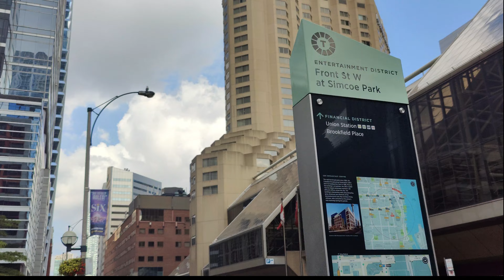8K-WALK FRONT ST FROM SPADINA AVE TO YOUNGE ST TORONTO CANADA 8K-28JUL /23 CANADA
WALK FRONT ST FROM SPADINA AVE TO YOUNGE ST TORONTO  8K-28JUL /23 CANADA